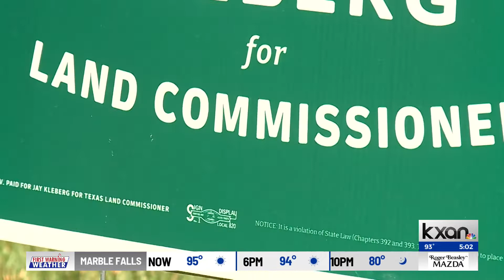Dawn Buckingham and Jay Kleberg vie for open land commissioner seat overseeing the Alamo and disaste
As the Nov. 8 midterm election nears, most eyes across Texas are on high-profile races such as those for governor, attorney general and the Legislature. But Texas voters will also choose a new land commissioner in the race between state Sen. Dawn Buckingham, R-Lakeway, and Democratic conservationist Jay Kleberg.